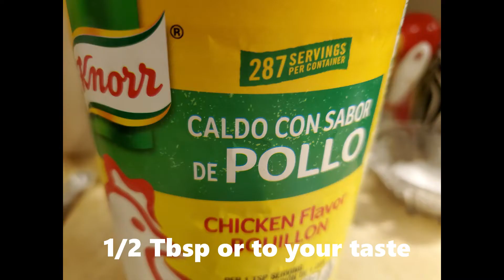Salsa Taquera || Chile de Arbol Salsa || Miss A's Kitchen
Hi guys and welcome back to missaskitchen

In this video I am going to be showing you how to make THE BEST Salsa Taquera! This chiledearbol salsa is SO GOOD you can put it on anything but it will take your tacotuesday to a whole new level!